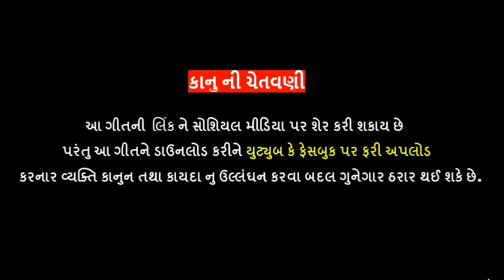Nitin Kolvada | Malajad- Lebu Ubhi Bajare Jay | માલાજાળ- લેબુ ઉભી બજારે જાય | New Gujarati Song 2021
👉🏻 ❖ Nitin Kolvada Official Present ...

"Nitin Kolvada . Malajad ( Lebu Ubhi Bajare Jay ) . માલાજાળ ( લેબુ ઉભી બજારે જાય ) "

♫ Song : Malajad- Lebu Ubhi Bajare Jay | માલાજાળ- લેબુ ઉભી બજારે જાય
♫ Singer : Nitin Kolvada
♫ Lyrics : Rajan Rayka, Dhaval Motan
♫ Producer : Nitin Kolvada
♫ Sahyog : Vikram Ladol
♫ Design : Hiren Nandasan
♫ Technical Support : Patel Aakash
♫ Label : Nitin Kolvada Official

🙏🏻 ... Jay Chehar Maa ... 🙏🏻